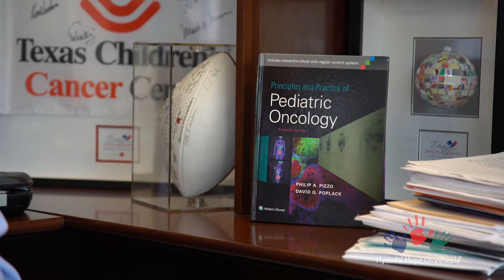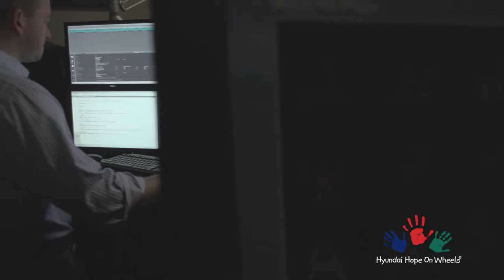Dr. Poplack's Story - Hyundai Hope on Wheels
Dr. David Poplack serves as director of Texas Children’s Hospital’s Cancer and Hematology Center in Houston, which is the United States’ largest children’s cancer center. Throughout his 40-year career, Dr. Poplack has seen how childhood cancer, although less widespread than adulthood cancer, can be much more devastating. He has also seen childhood cancer survival rates climb dramatically from 20 percent to more than 80 percent—a feat that could not be accomplished without monetary contributions and large-scale grants to fund new research.

September is Childhood Cancer Awareness Month, and Dr. Poplack encourages everyone to join the pediatric cancer fight. Watch this video to learn more about this disease, recent strides in treating childhood cancer and the research funded through Hyundai Hope of Wheels.